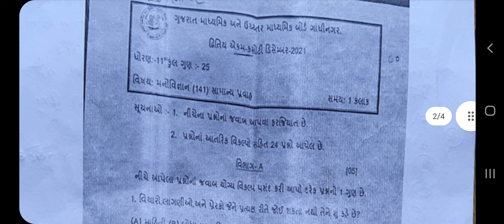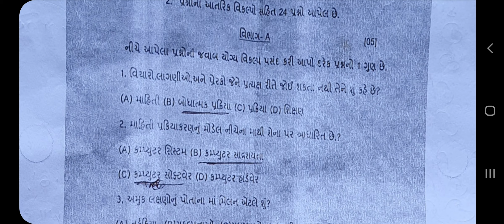STD 11 PSYCHOLOGY SECOND UNIT TEST FULL PAPER SOLUTION 29 DECEMBER 2021 // ORIGINAL PAPER SOLUTION